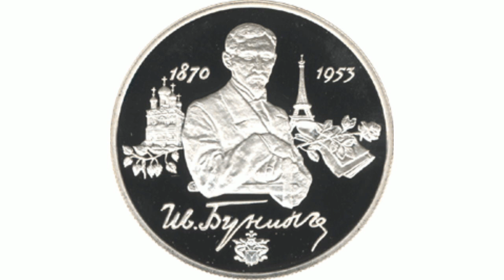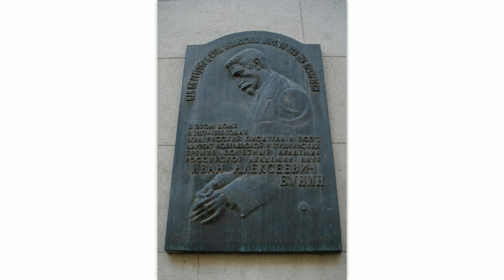Иван Алексеевич Бунин ''Чистый понедельник''. Часть 1 из 4.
Бунин Иван Алексеевич (родился 10 октября 1870 года,
Воронеж — скончался 8 ноября 1953 года, Париж) — русский
писатель и поэт, почетный академик Петербургской АН,
первый российский лауреат Нобелевской премии по литературе
(1933год).
%D0%B8%D0%BD,_%D0%98%D0%B2%D0%B0%D0%BD_%D0%90%D0%BB
%D0%B5%D0%BA%D1%81%D0%B5%D0%B5%D0%B2%D0%B8%D1%87
Читает С.М.Леонтьев.
некоммерческого использования аудиозаписей.